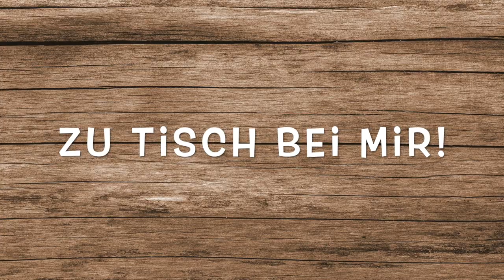Super leckere, kleine HASELNUSSTORTE! Unschlagbar lecker!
Heute habe ich ein super leckere kleine Haselnusstorte gemacht. Klein, weil ich wie immer nur eine kleine Springform benutzt habe. Für uns völlig ausreichend. Der Teig für den Kuchen ist einfach zu machen und die Puddingfüllung wird mit Haselnuss-Milchcreme verfeinert. Ich habe bewusst auf Sahne, Verzierung usw verzichtet. Diesmal wollte ich eine schlichte Torte mit Ohooo-Effekt. Ich glaube, das ist gelungen.

Die super leckere, kleine HASELNUSSTORTE! Unschlagbar lecker!
Zutaten:
125 g gemahlene Haselnüsse + 30 g um zum Schluss zu bestreuen
60 g Mehl
1 TL Backpulver
80 g Zucker
60 g Butter
60 ml Milch
2 Eier (getrennt)
1 Prise Salz
1 Packung Puddingpulver
500 ml Milch
2 EL Zucker
150 g Nuss-Milchcreme

Falls du das Rezept mal ausprobierst, schreibt doch mal einen Kommentar, und schreibe mir wie es dir geschmeckt hat.

Filiz